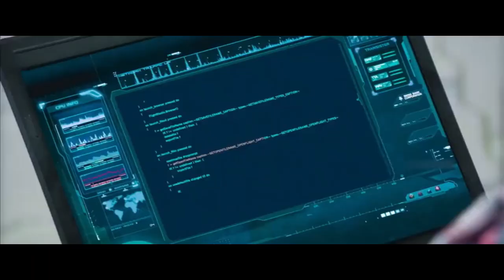Ajith Kumar Kidnapped Nayanthara Interesting Entry Scenes | Arya | Movie Scenes || First Show Movies